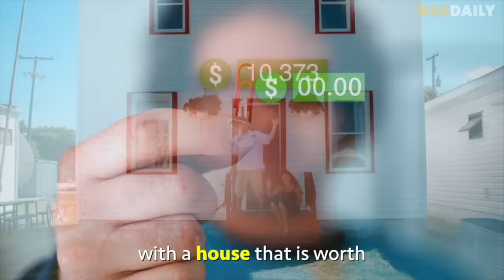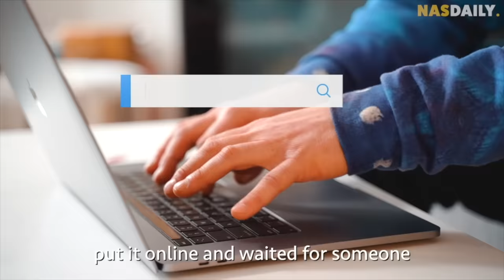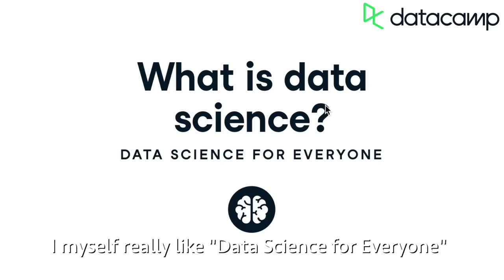He Traded a Paperclip for a House?!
They make data science really easy for everyone, and I highly recommend you to check it out and invest in yourself! Use my link to view the first chapter of any course for FREE!

Finally, I have a LOT more interesting videos in the making! At the end of the day, Nas Means People. And I want to show you the stories of People from all around the world.